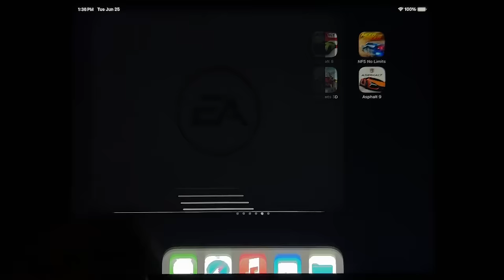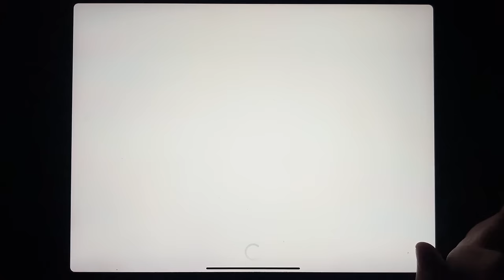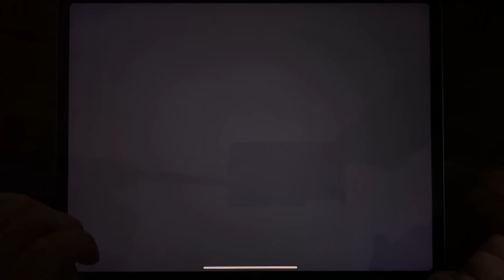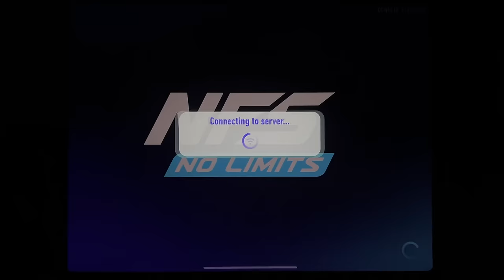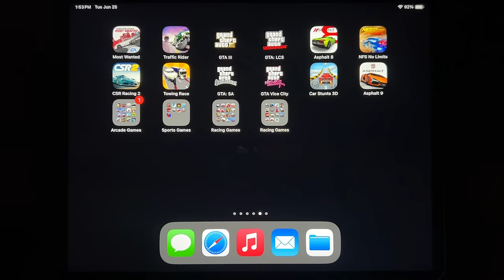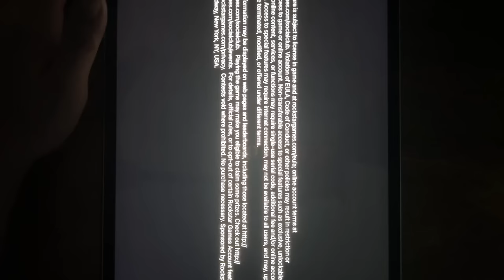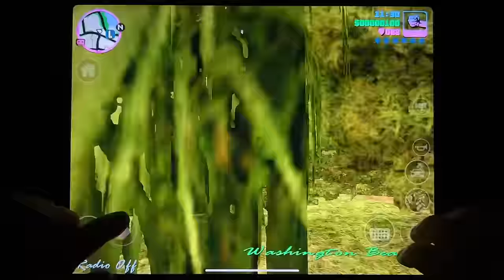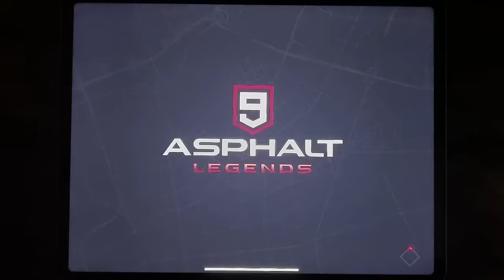Most Wanted, Traffic Rider, GTA III, GTA: LCS, Asphalt 8, NFS No Limits, CSR Racing 2, Towing Race..